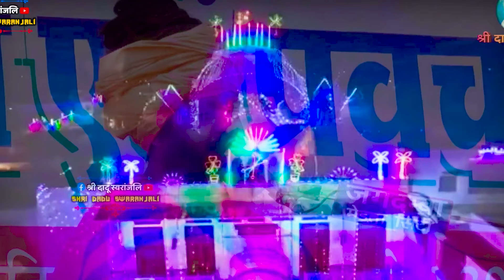वृन्दावन में हुकुम चले बरसाने वाली का | Vrindavan Me Hukum Chale Barsane Wali Ka | Sant Prakash Das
Vrindavan Me Hukum Chale Barsane Wali Ka | वृंदावन में हुकुम चले | Radha krishna bhajan

Vrindavan Me Hukum Chale Barsane Wali Ka
वृंदावन में हुकुम चले
मेरा श्याम दीवाना है राधा रानी का
Radha krishna bhajan
वृंदावन में हुकुम चले बरसाने वाली का
vrindavan mein hukum chale
mera shyam diwana hai
Vrindavan me hukum chale barsane wali ka mp3
वृंदावन में हुकुम चले बरसाने वाली का लिरिक्स
Vrindavan Me Hukum Chale Barsane Wali Ka MP3 download
vrindavan me hukum chale
vrindavan me hukum chale barsane wali ka status
vrindavan me hukum chale barsane wali ka dj remix
vrindavan me hukum chale barsane wali ka lyrics
vrindavan me hukum chale barsane wali ka new version

Jag Ruthe Mera Sawariya Sarkar Na Ruthe
Radha Krishna Best Bhajan
Shyam Baba Bhajan
Jag Ruthe Bhajan

jag ruthe mera sawariya sarkar na ruthe status
जग रूठे मेरा सांवरिया सरकार
जग रूठे मेरा सांवरिया ना रूठे
jag ruthe mera sawariya sarkar na ruthe female version

संत प्रकाश दास जी महाराज के भजन
राजस्थानी भजन
Vrindavan Mein Hukum Chale Barsane Wali Ka

prakash das ji new bhajan 2023
prakash das ji maharaj ke bhajan samay ko bharoso koni,
prakash das ji baba ke bhajan
sant prakash das ji maharaj ke bhajan 2023
sant prakash das ji maharaj,
sant prakash das ji,
sant prakash das ji maharaj bhajan,
sant prakash das ji ka bhajan,
sant baba prakash das ji ke bhajan,
sant shri prakash das ji,
sant shiromani prakash das ji maharaj,
sant baba prakash das ji maharaj
प्रकाश दास जी महाराज के भजन,
प्रकाश दास जी महाराज,
प्रकाश दास जी महाराज के लेटेस्ट भजन 2023
 श्री प्रकाश दास जी का भजन,
संत श्री प्रकाश दास जी महाराज का भजन

वृन्दावन में हुकुम चले बरसाने वाली का Vrindavan Mein Hukum Chale Barsane Wali Ka - Radha Rani Bhajan |
वृन्दावन में हुकुम चले बरसाने वाली का | Vrindavan Me Hukum Chale Barsane Wali Ka |New Krishna Bhajan
krishna bhajan 2024, new krishna bhajan, bhajans, morning bhajan
राजस्थानी भजन
Prakash Das Ji Maharaj Ke Bhajan | Vrindavan Mein Hukum Chale Barsane Wali Ka |वृंदावन में हुकुम चले

राजस्थानी भजन
 आईने के सो टुकड़े हमने करके देखे हैं !!
Aaayene ke soo tukde hamne karke
तेजाजी का सबसे पसंदिता भजन ! Gajyo Gajyo Jeth ! संत
sant shri prakash das ji, 2024
प्रकाश दास जी महाराज, 2023

संत प्रकाश दास जी महाराज भजन,
संत प्रकाश दास जी,
संत प्रकाश दास जी भजन, 2022
संत श्री प्रकाश दास जी का भजन,
"Prakash ji ke Bhajan" "dadu bhajan" "दादू भजन"
"dudu vani bhajan" "dadu panth bhajan"
"dadu dayal bhajan mp3"
"top 10 bhajan" "hindi top bhajan" "Sant prakash ji bhajan"
"Prakash ji baba ke bhajan" "संत प्रकाश दास जी के भजन"